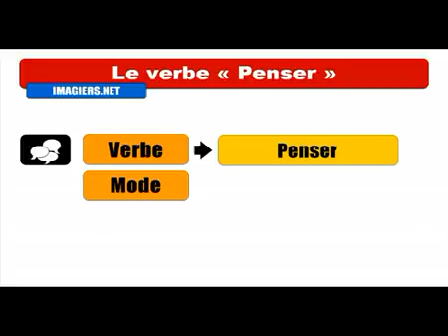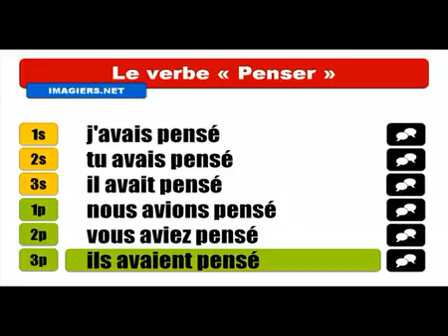Ismerje meg a francia # Conjugaison # Penser = Indicatif Plus que parfait